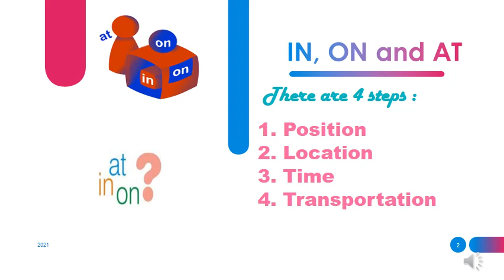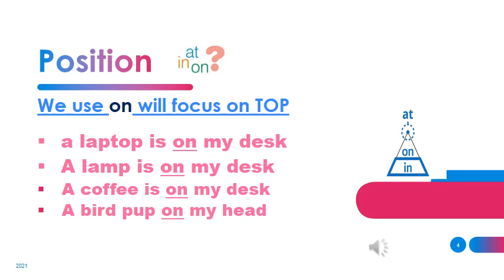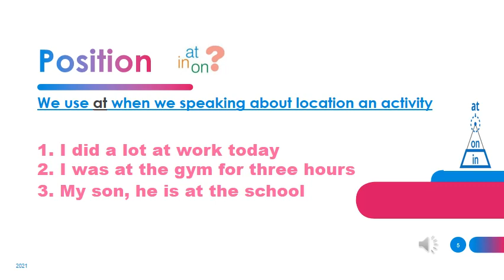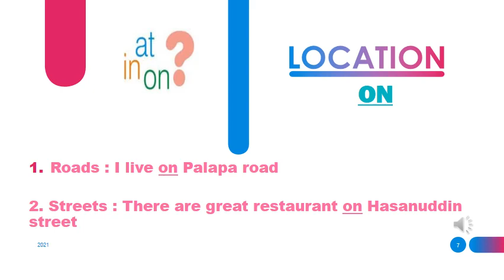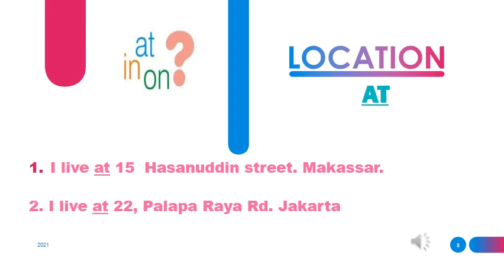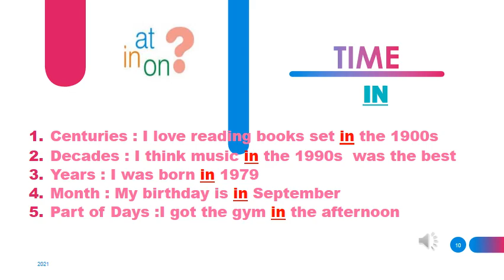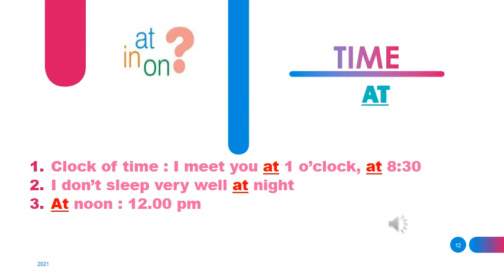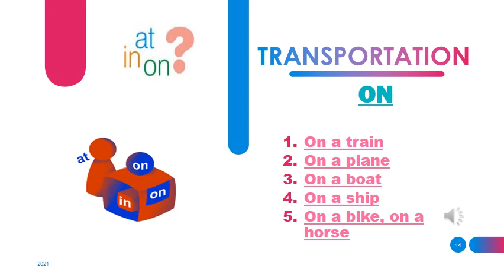Penggunaan IN ON AT (part 2)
This series will talk about penggunaan IN ON dan AT,
Sebenarnya materi ini sdh pernah dibuat, namun sy merasa kurang lengkap.
Alhamdulillah saya mendapatkan referensi lain, agar lebih mudah di pahami.
Yuk kita mengulang belajar about preposisi IN ON AT.